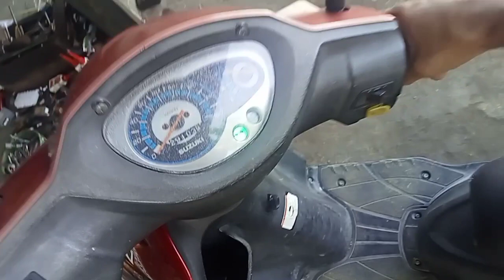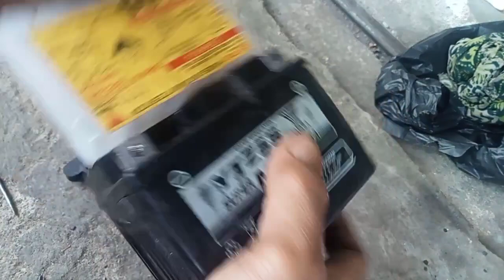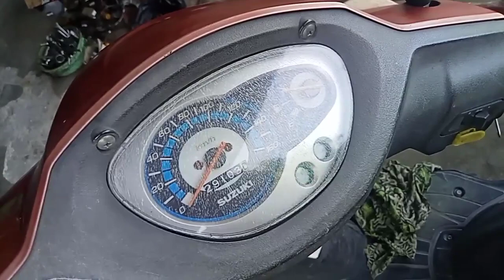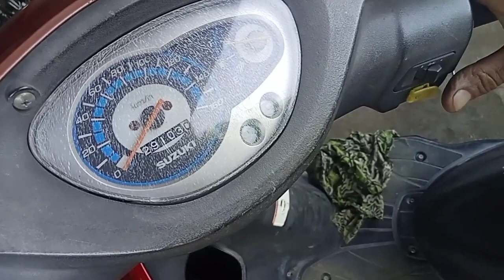MOTOR METIK DI RITING BREBET,KO BISAAA